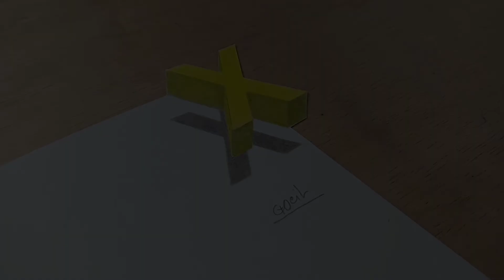anamorphic illusion - 3D Trick Art Drawing on Paper, Floating Letter X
Today i drawing 3d trick art drawing on paper, floating letter X